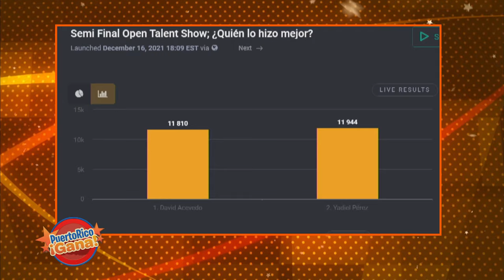9 0 PR GANA 12 16 21